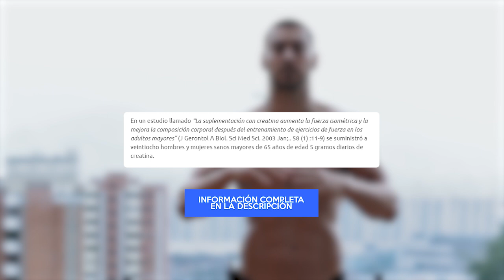La Verdad Sobre CREATINA ¿Ayuda Aumentar la Masa Muscular?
Ante todo, ¿Qué es la creatina y si funciona para Aumentar la Masa Muscular?

La creatina es una sustancia que ocurre naturalmente en el cuerpo, ayuda a producir energía durante los entrenamientos de alta intensidad. El cuerpo produce creatina de 2 aminoácidos: glicina y arginina. El cuerpo produce en el promedio 2g al día de creatina, pero depende también en la cantidad en la masa muscular que se tiene y en la cantidad de proteína que se consume, cantidad de ejercicio que se hace y el nivel de testosterona que hay en tu cuerpo.

Tu cuerpo guarda creatina en forma de fosfocreatina, 95% de esta está guardada en los músculos y el resto en tu cerebro e hígado. Cuando tu te suplementas con creatina, los niveles de fosforcreatina en tus músculos suben y cuando tu cuerpo necesita producir energía para los entrenamientos de alta intensidad, tu cuerpo usa fosfocreatina para producir la molécula ATP, la molécula ATP es la energía de tu cuerpo.

Entonces más fosfocreatina = más energía vas a tener. y mas trabajo de alta intensidad tu cuerpo puede hacer.

La creatina también participa en el aumento de fuerza, masa muscular y recuperación. Hay varios estudios que fueron realizados con atletas y también personas de la tercera edad, y demostraron que la creatina tiene mucha eficiencia para todas las personas.

Esta es una sustancia que ocurre naturalmente en el cuerpo entonces suplementarse con ella no tiene nada de malo.

La forma mas común de creatina es: Creatine Monohydrate, esta es muy barata y fácil de conseguir en tiendas de suplementación:  también hay otras formas de creatina, pero no hay estudios que confirmen que otras formas sean superiores a esta.

La dosis: 3-5 gramos

Hay gente que recomiendan cargarse primero con creatina con un poco mas diariamente, pero esto ya es opcional. Se puede demorar unas 3 - 4 semanas a que los niveles de creatina suban a su nivel máximo y debes de notar los cambios en los niveles de energía durante los entrenamientos.

Hay estudios que han durado hasta 4 años y no mostraron ningunos efectos negativos de creatina en el cuerpo si la dosis normal esta siendo consumido.

Si tienes condiciones preexistentes en tu hígado y riñones, te recomendamos consultar con tu doctor antes de consumir creatina.

También un efecto que notan las personas es la retención de agua en los músculos, pero esto no es un efecto secundario pero un proceso normal porque las células también necesitan agua cuando guardan agua. Si notas que tus músculos están reteniendo mucha agua, puedes darle un descanso a tu cuerpo por una semana de la creatina, o hacer cardio para "secarte" un poco.

La Creatina es uno de los suplementos:

- Más eficientes.

- Más baratos.

- Más estudiados en el mercado.

Puedes consumirla tranquilamente, no tiene absolutamente nada de malo.

Curso Gratis con mejores ejercicios y rutinas para la fuerza y definicion del Torso y Abdomen

ÚNETE, GUERRERO!